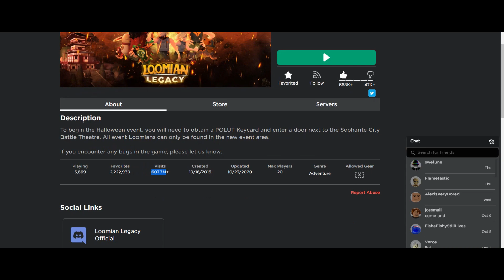How much did loomian legacy earn till now?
Checkout other loomian related servers -